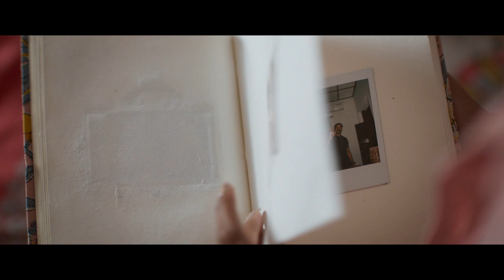Oru Naalithaa Video Song | John Luther | Jayasurya |Abhijith Joseph| Shaan Rahman |Vinayak Sasikumar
Oru Naalithaa Video Song from Malayalam Movie John Luther
Singers - Najeem Arshad, Narayani Gopan
Lyrics - Vinayak Sasikumar
Composed, programmed and arranged by Shaan Rahman
Directed by Abhijith Joseph
Produced by Thomas P Mathew

Guitars : Bharath Sajikumar
Dholak : Anandu
Mixed and Mastered by Biju James , Inspired One Studios, Chennai

Writer & Director : Abhijith Joseph
Producer : Thomas P Mathew
Co Producer : Christeena Thomas
DOP : Roby Varghese Raj
Editor : Praveen Prabhakar
Music & Bgm : Shaan Rahman
Sound Design : Vicky, Kishan (Saptha Records)
Audiography : M R Rajakrishnan
Production Controller : Praveen B Menon
Art Director : Ajay Mangad
Costume Designer : Sameera Saneesh
Costume Designer (Jayasurya) : Saritha Jayasurya
Makeup : Libin Mohanan
Make up (Jayasurya) : Kiran Raj V R
Thrills : Phoenix Prabhu
Chief Associate Director : Jibin John
VFX : Promice VFX Studio
DI : Poetic
Colorist : Srik Varier (Poetic)
Lyrics : Vinayak Sasikumar
Stills : Navin Murali
Line Producer : Joju Varghese
Production Executive : Nazeer Karanthoor, Pratheesh Mavelikkara
Production Manager & Post Production Coordinator : Pradhwi N Rajan
Production Manager : Dhanesh Krishnakumar
Designs : Anand Rajendran
Associate Directors : Rahul Ramakrishnan, Vishnu Revikumar
Associate Cameraman : Rijo Nellivila, Muhammed Rahil
Associate Art Director : Dinkar B Nair
Associate Editor : Sidhartha.A
Assistant Directors : Sabin K Ayyappan, Manoj Kumar M
Assistant Cameraman : Aswin Ramesh, Jishnu K Lal
Still Assistant : Nandu Unnikrishnan
Spot Editor : Basodh T Baburaj, Jamseel Ibrahim
Subtitles : Sowmya Vidyadhar
Distribution : Century Release
Overseas Partner : Phars Films
PRO : Pratheesh & A S Dinesh
Marketing & Communications :
Sangeetha Janachandran
Audio Partner : Manorama Music

Listen this song in various Audio Streaming Platforms:-